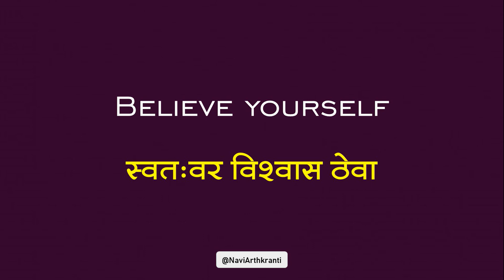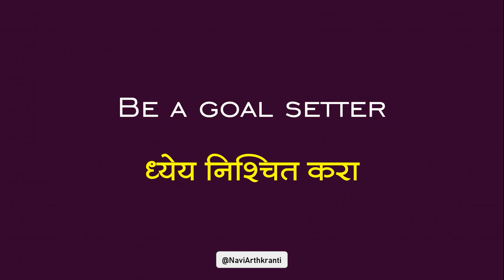आत्मविश्वास विकास : How to develop Self-Confidence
आयुष्यात यशस्वी होण्यासाठी २६ गुरुमंत्र एकदा नक्कीच बघा आणि आवडले तर मित्रांना सुद्धा शेअर करा...